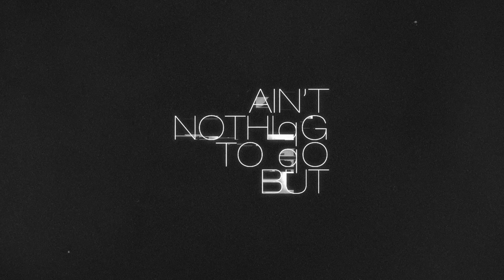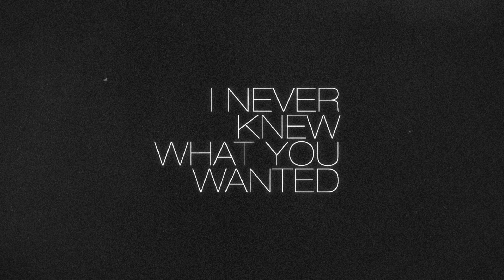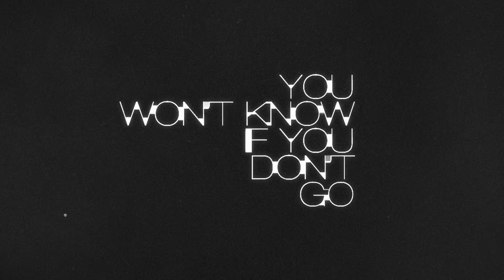Liam Gallagher - Everything's Electric (Lyric Video)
The official lyric video for Everything's Electric.

Lyrics
The city is burning
Sinking ships in the ocean
With a head full of dreams at night
Sorrow's written the story of life

Ain't nothing to do, but
I was digging for gold dust
I see the shame in your eyes this time
And no, baby, it's cold inside

Your fake humble called out, got you tongue-tied
Your best chance at success got ya denied
No, you thought I wouldn't know?

But I despise that feeling
There's nothing left for me here
You won't know if you don't go
Superficial feelings
It's hard to take it easy
Underneath the red sun
Everything's electric

Tell me, what do you love?
And would you let it kill you?
Sorrows written the story of life

The higher we go
The longer that we can fly
I never knew what you wanted
So I gave you everythin'

Your life's short and most days are long now
Chain of missing links is all that's left now
No, you gotta let it go

Superficial feelings
Everything's electric

Superficial feelings
Everything's electric